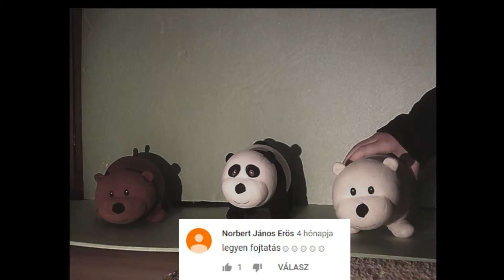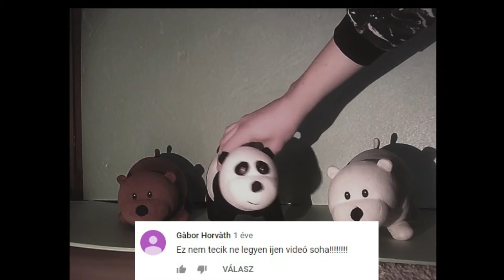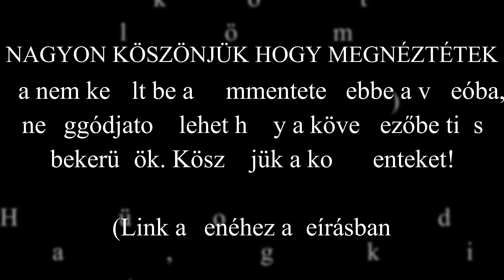KOMMENTOLVASÁS #1 (Medvetesó plüss)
Ebben a videóban Jeges, Grizz és Panda kommenteket olvasnak és válaszolnak is rájuk.